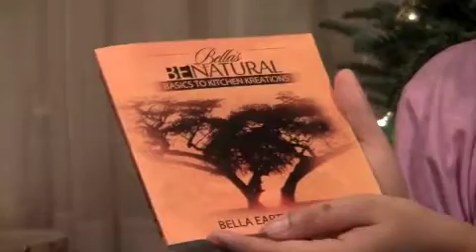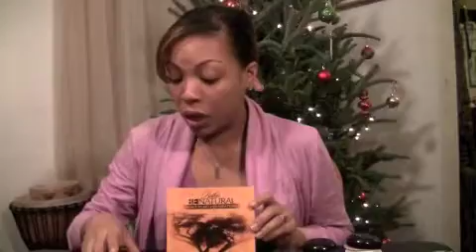Bella Earth Product Giveaway on BlackLoveAndMarriage.com